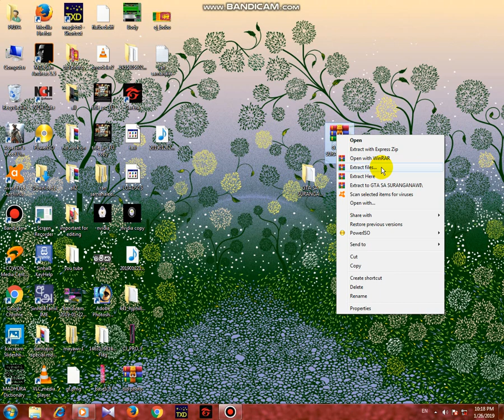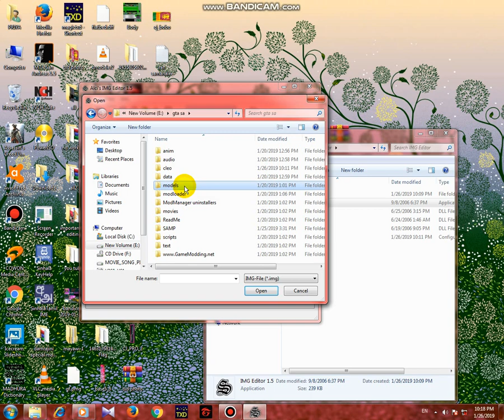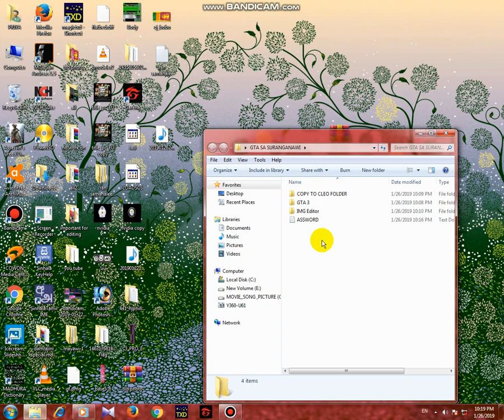GTA SA how to add SURANGANAWI BUS-